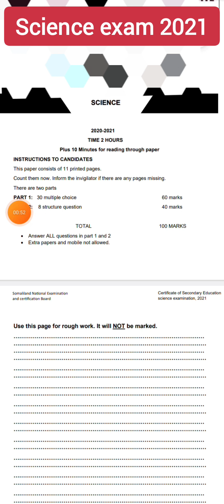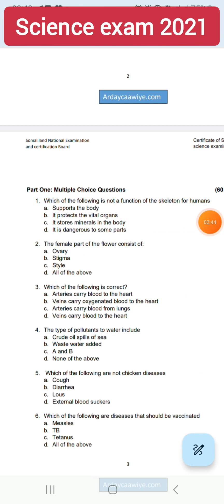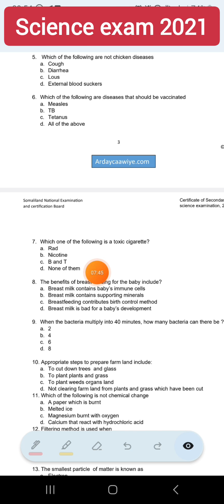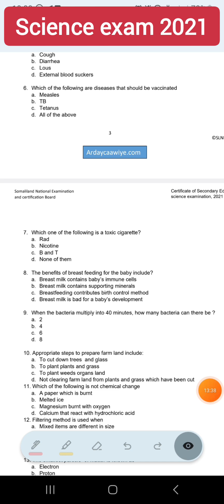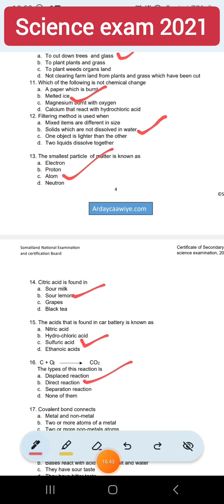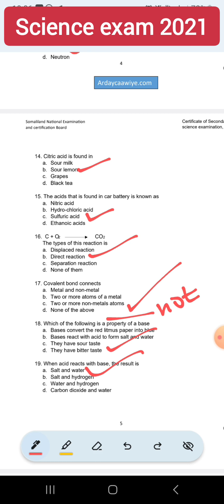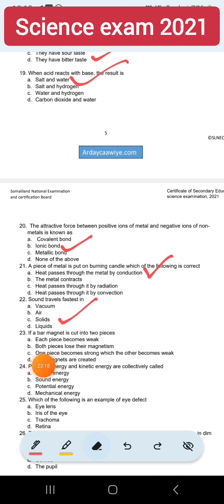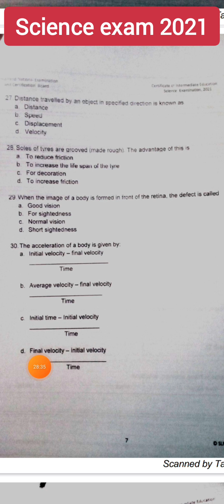Science exam 2021 |Multiple choice |part 1 by ustaad Abdimajiid Netka